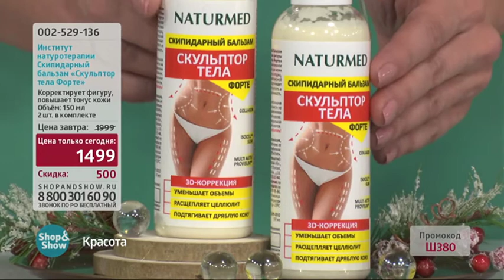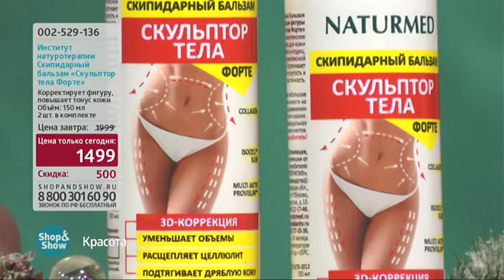Скипидарный Бальзам Скульптор Тела Форте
Обзор на товар Скипидарный Бальзам Скульптор Тела Форте